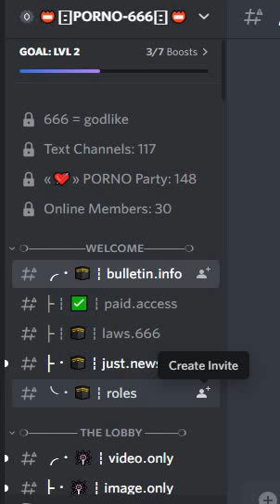Pron NSFW Discord Server (leaks)